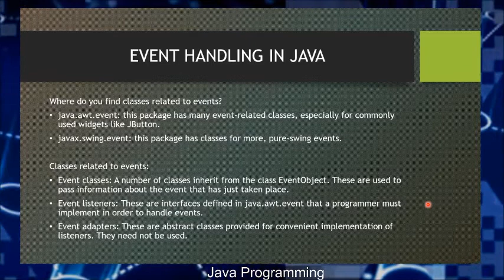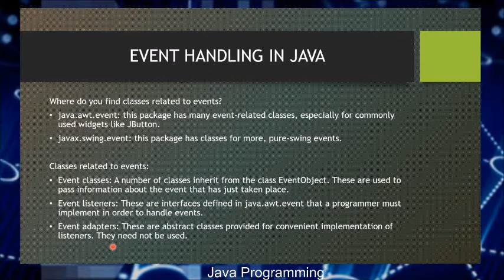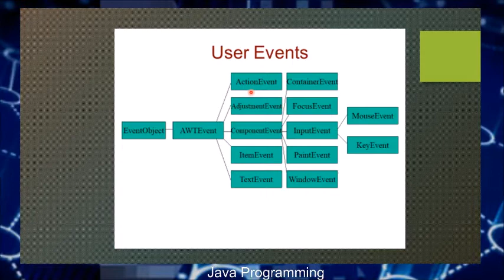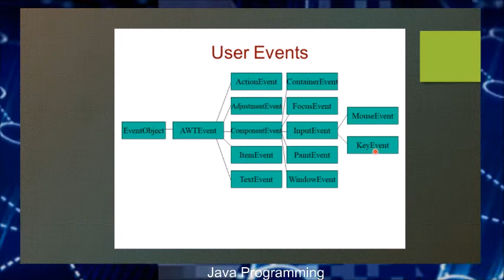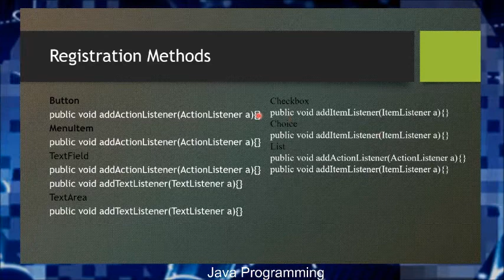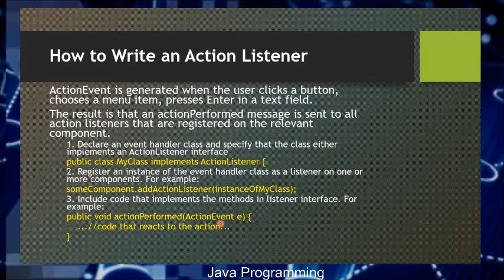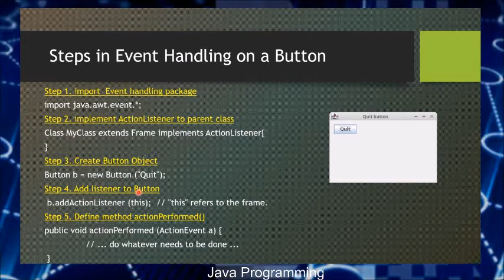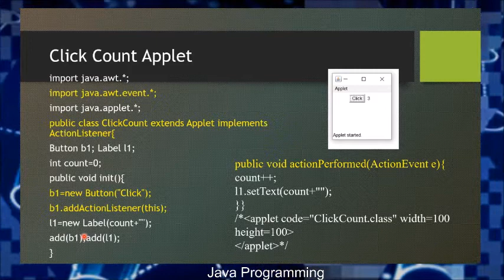Java AWT Event Handling Part1 | Jaison D Joseph, CASP